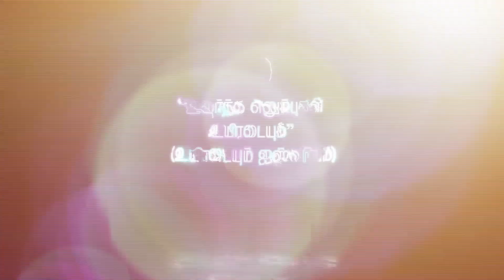Prosperity Time (Part-1) (13.10.2024, 11:00pm - 11:30pm)